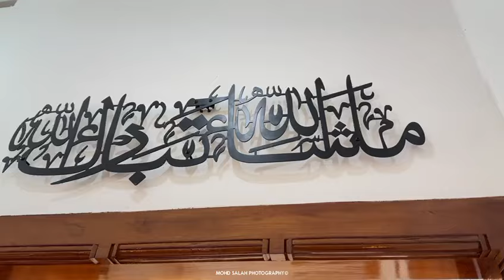Home Tour | 4BHK | 2500 sq ft